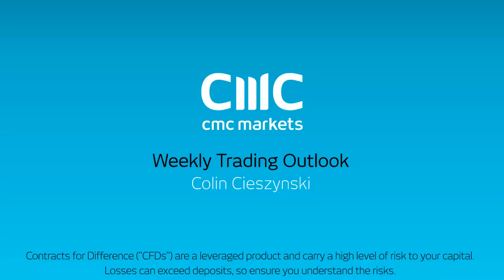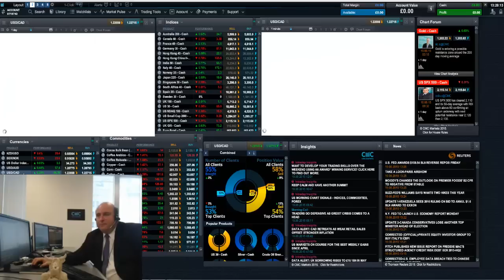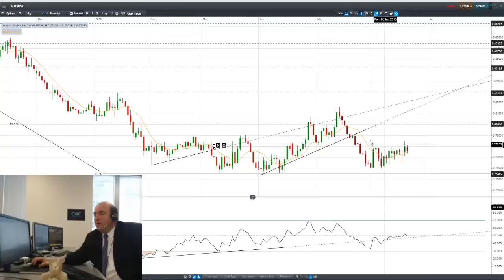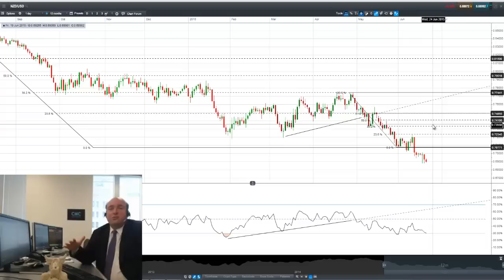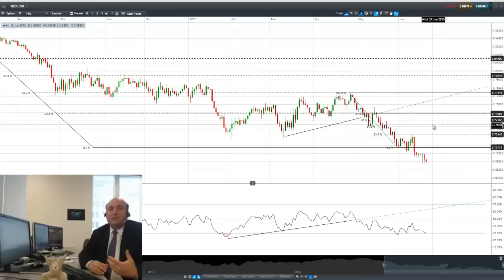Weekly Trading Outlook June 22: To Grexit or not to Grexit?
That is the big question for traders this week, along with when did Grexit become a verb anyway? and what about Brexit for that matter?

With the June 30th deadline coming up fast, this looks like the week that Greek negotiations may all come to a head. Both sides have been talked to death by this point so it seems to me like the street is just looking for a deal to get done one way or another rather than more foot dragging and can kicking.

In addition to Greece, flash PMI may attract some attention, particularly for the US along with its durable goods report. Later in the week Japan may attract some attention as its reports its main monthly basked of indicators.

CMC Markets is a global leader in online trading, offering CFD and FX trading. Learn how to  trade CFDs with our variety of educational videos on trading strategies. Trade the financial markets such as currencies, commodities, indices, companies and treasuries.